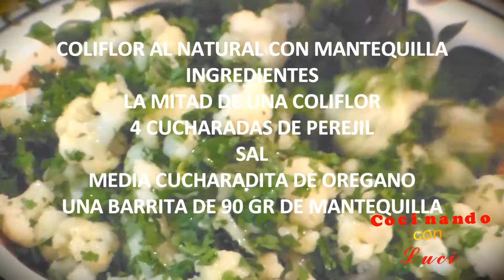COMO HACER UNA COLIFLOR AL NATURAL CON MANTEQUILLA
Como, hacer, coliflor, natural, fácil, mantequilla. @AlejandradeNava
En este vídeo se muestra como hacer coliflor al natural con mantequilla  paso a paso  se mencionan los ingredientes que se necesitan, las técnicas, los tiempos y todo lo que se necesita saber para su elaboración
Que tal amigos como están me da mucho gusto estar nuevamente con ustedes el día de hoy quiero compartir con ustedes una receta sencilla pero deliciosa se trata de la coliflor al natural con mantequilla para esta receta necesitaran los siguientes ingredientes la mitad  de una coliflor, una barra de mantequilla de 90 gramos, sal al gusto, media cucharada de orégano, y perejil. Comenzamos por cortar en trozos la coliflor, después la ponemos a cocer con sal, una vez que se coció la escurrimos y la ponemos a enfriar ya que se enfrió  la ponemos en una ensaladera y le rociamos la mantequilla derretida  el perejil y el orégano. Listo amigo espero les guste esta receta. That such friends as they are I am very happy to be with you again today I want to share with you a simple but delicious recipe is the natural cauliflower with butter for this recipe will need the following ingredients half a cauliflower, a bar Of butter of 90 grams, salt to the taste, half spoon of oregano, and parsley. We start by chopping the cauliflower, then we put it to cook with salt, once it is cooked the drain and put it to cool as it cooled and put it in a salad bowl and sprinkle the melted butter the parsley and oregano. Ready friend I hope you like this recipe.